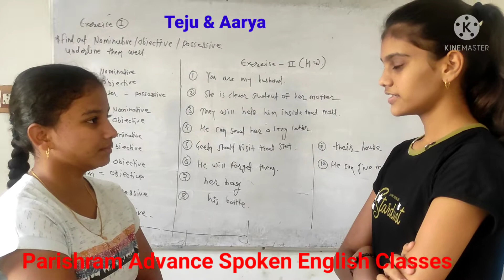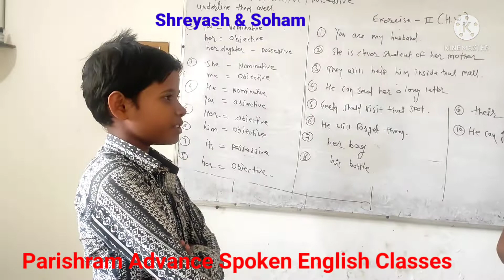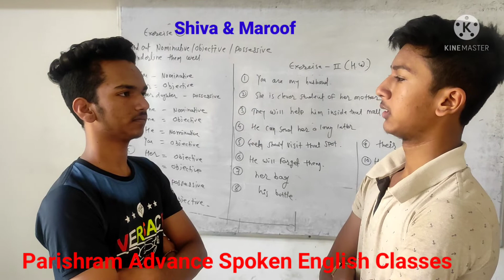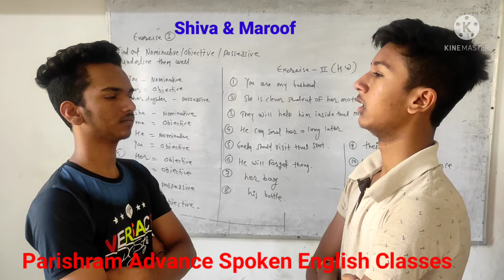"3 CONVERSATIONS ON Different Topics" Peroformed by Students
Parishram Advance Spoken English Classes